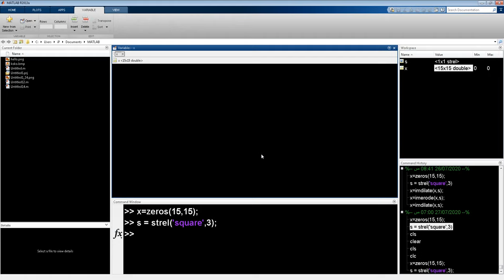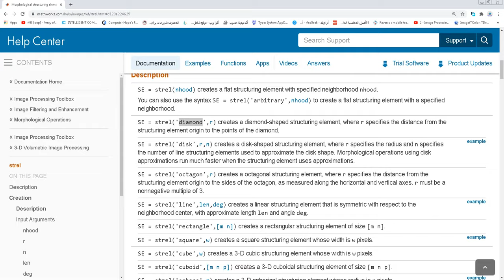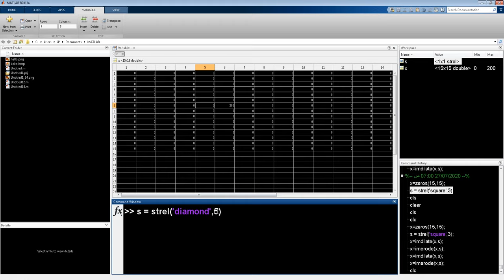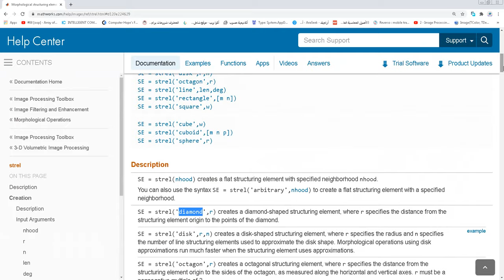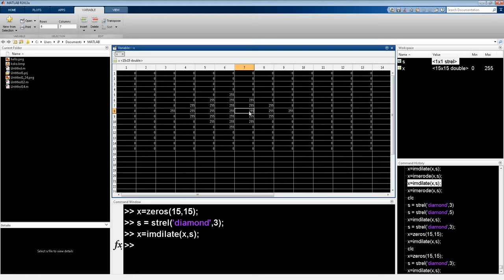DIP c# in arabic - morphological operations 2